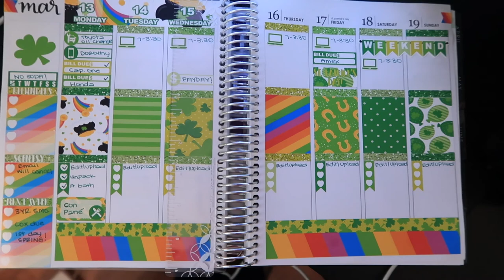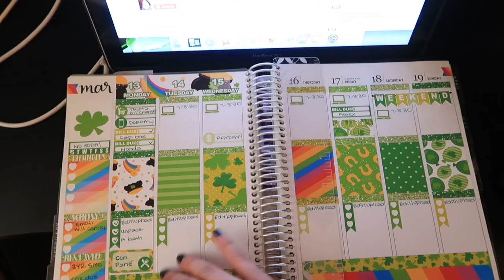Where's my baby?!? | March 14, 2017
↓ OPEN FOR MORE INFO ↓

Happy March!! In today's vlog I was feeling all lonely because I was home alone without my baby but don't worry she was in good hands! We also went to Costco then out to dinner for some sushi. Thank you MrsR David for your QOTD! Leave your question of the day down below!

HI! I started my YouTube journey 4 years ago and have recently become daily vloggers with my husband Hiram and our 2 year old daughter, Alondra. On my channel you'll find daily vlogs, plan with me's, Scentsy, lifestyle and mommy videos!
→Save $10 on an Erin Condren Life Planner!